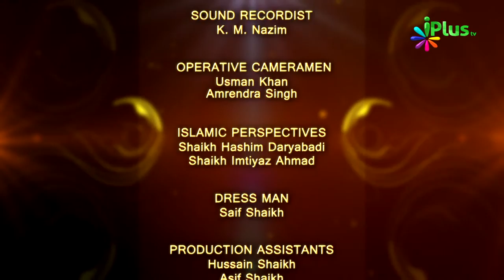Haq Ki Pukar Ep 15 - Muhammad Muadh Abu Quhafah - iPlus TV